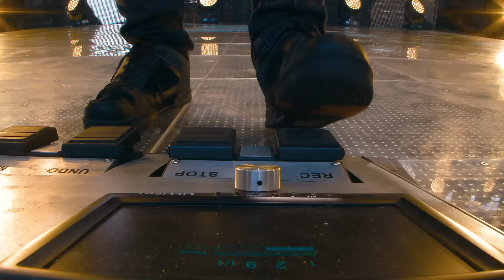Ed Sheeran - I'm A Mess [Live From Wembley Stadium]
I'm A Mess is taken from the studio album X (multiply) released in 2014, which featured the hit singles 'Sing', 'Don't', 'Thinking Out Loud', 'Bloodstream', & 'Photograph'.